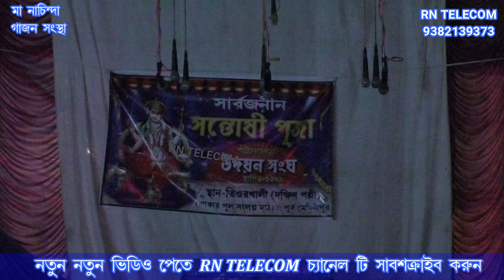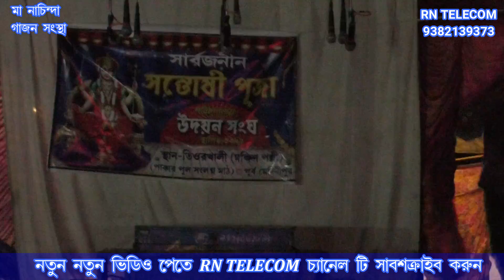Animesh Sardar New Gajon 2022-2023 মাঝ রাত্রে বাঁশ বাগানের মধ্যে বৌমা ও কাকার কি ঘটনা ঘটলো দেখুন ।